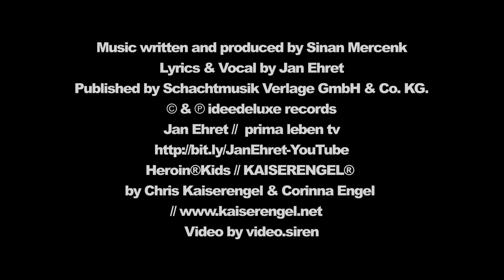JAN EHRET VS HEROIN KIDS @ KITKAT CLUB | TRACK: JAN EHRET, TONIGHT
WRITTEN & PRODUCED BY SINAN MERCENK, PUBLISHED BY SCHACHTMUSIK VERLAGE GMBH & COKG

JAN EHRET

Wenn ihr Infos zu meinem secret Partys wollt schickt mir eure Mailadresse oder Tel nr!

Heroin®Kids & kaiserengel® / Berlin /
Corinna Engel & Chris Kaiserengel

video by Zee Marla Osh @ video.siren